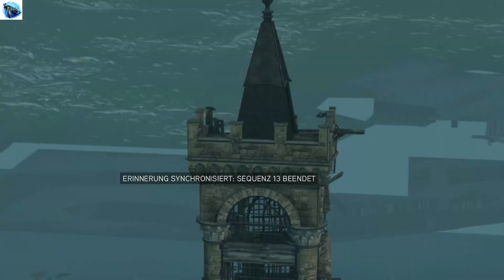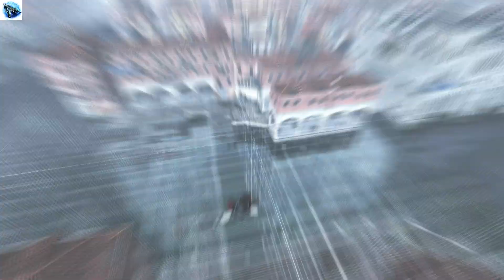Assassin's Creed II Remastered (Ezio Collection) - Video 20 -Komplettlösung,Walkthrough 1080p60fsPS5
Assassin's Creed II Remastered (Ezio Collection) - Video 20 - Komplettlösung, Walkthrough Gameplay 1080p60fs PS5